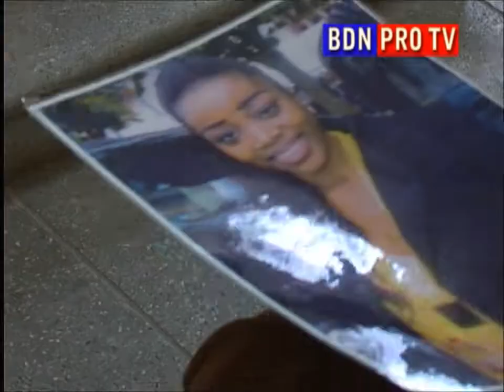HOMMAGE A BLANCHE MBUYA.wmv 2